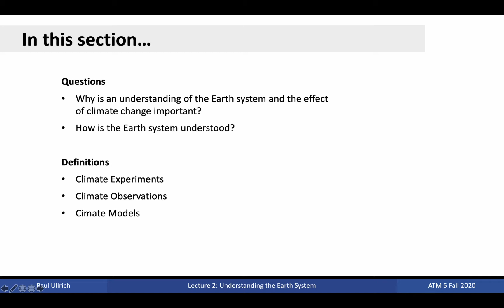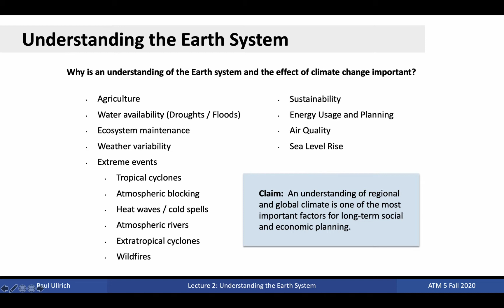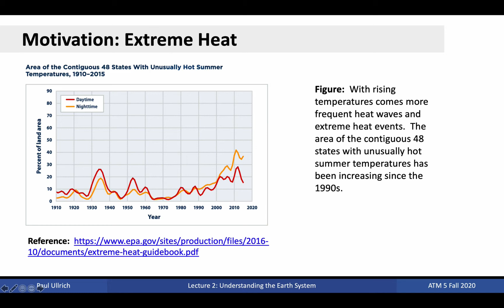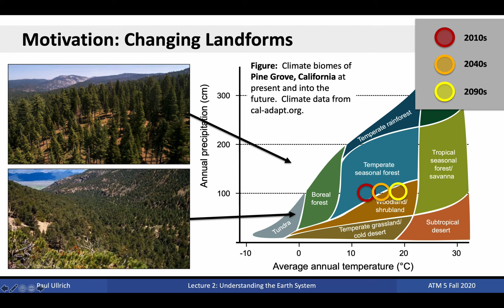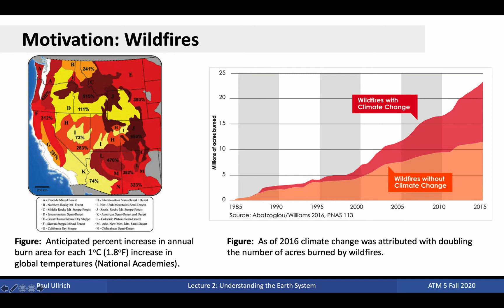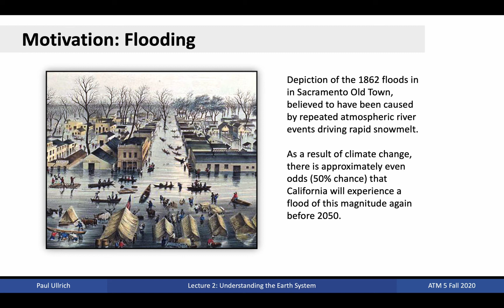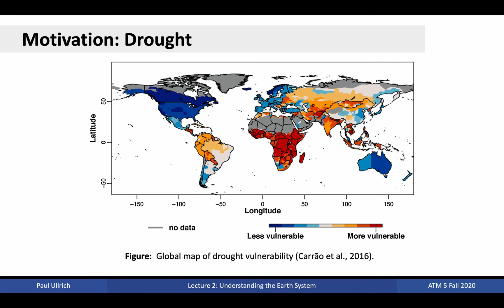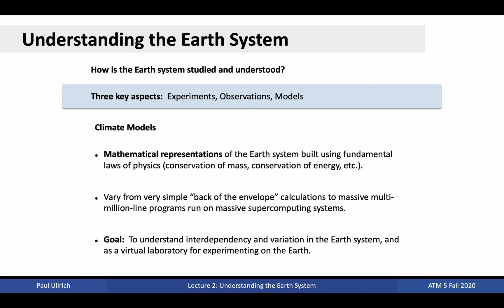Our Changing Atmosphere Lecture 02 - Understanding the Earth System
Motivation for understanding the earth system; How scientists understand the Earth system; Climate models